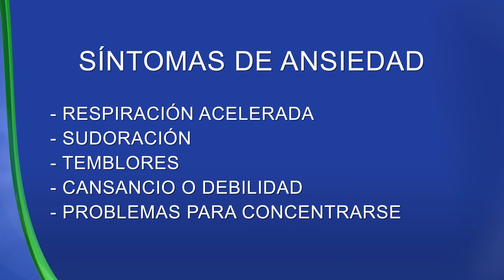ANSIEDAD Y DEPRESIÓN: PODRÍAN ESTAR LIGADAS Y REQUIEREN LA AYUDA DE UN ESPECIALISTA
Pese a que presentan similitudes no deben confundirse ya que no son exactamente lo mismo.